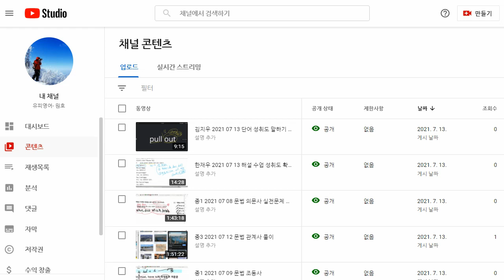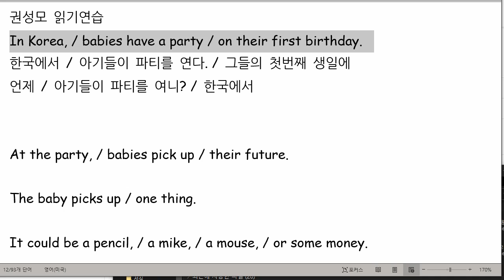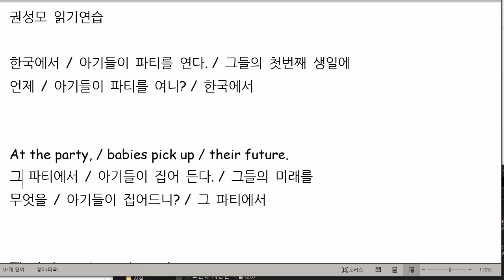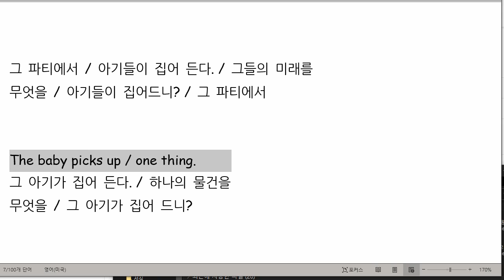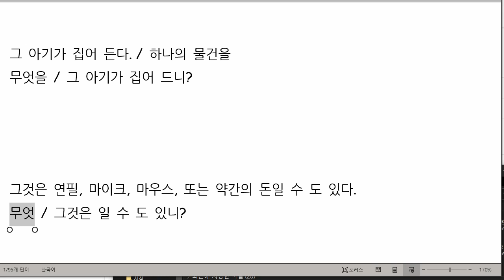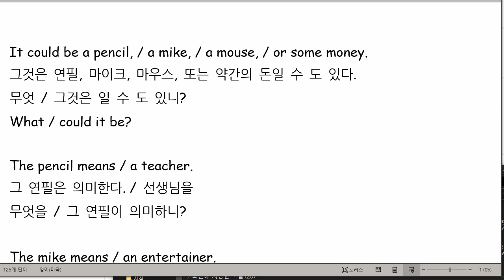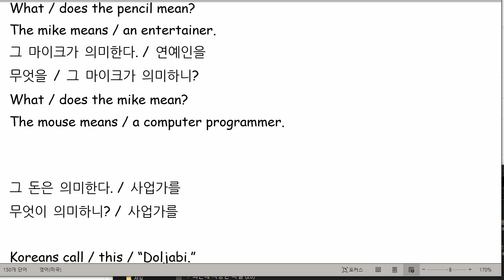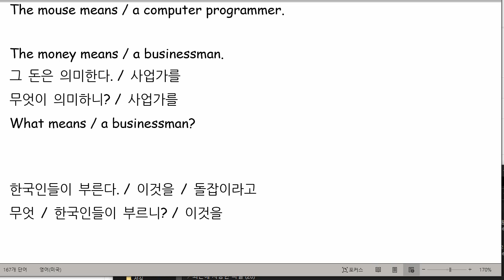권성모 2021 07 13 읽기연습 성취도 85